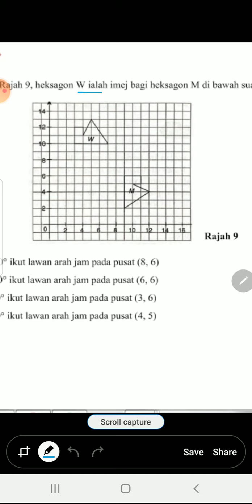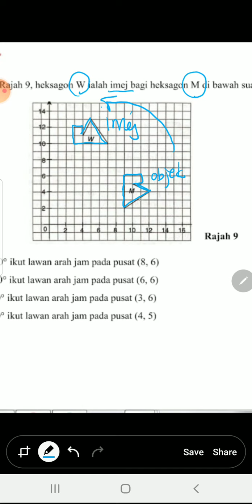PENJELMAAN K1 SPM TRIAL SMKA SLIM Q9